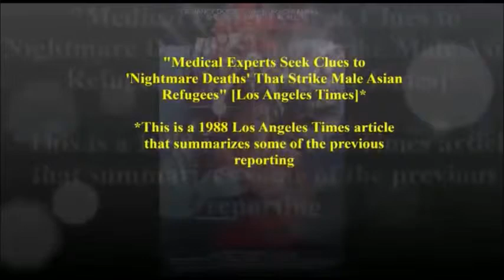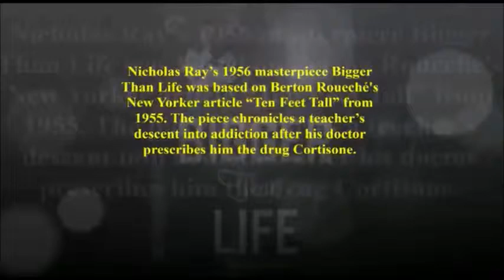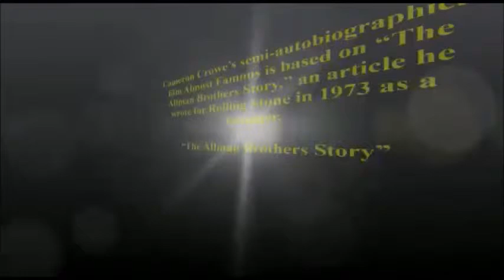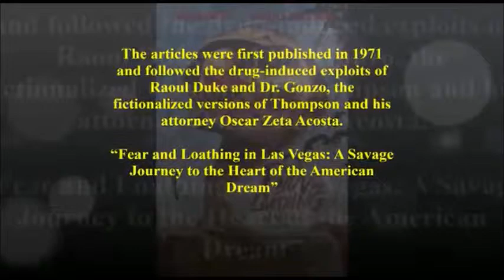17 movies based on newspaper and magazines articles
17 movies based on newspaper and magazines articles